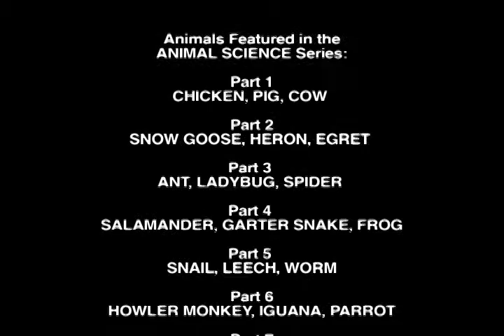ANIMAL SCIENCE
The Animal Science Series highlights 39 animals and one aspect of each of their habits, behavior or physical attributes. With short clips, students are given a wealth of details about these features using close-up live-action video as well as computer-generated imagery. Informative narration adds to the photography, giving students additional details, vocabulary and understanding of each animal. The series allows teachers flexibility in how to use the content. Each DVD has animals featured that have something in common that allow the program to be viewed as a total program, or each section of the DVD can be viewed on its own, allowing teachers to choose the content they want to show